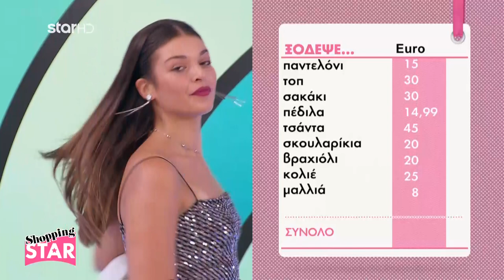Shopping Star- Catwalk Λίας επ.568 «Καλεσμένη σε V.I.P party»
Δείτε τις επιλογές της Λίας